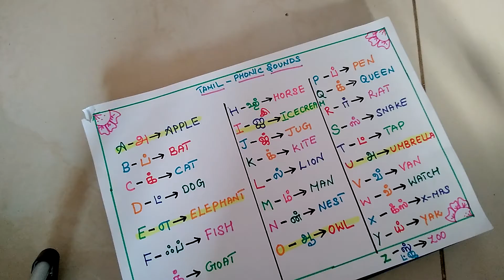🦋💐Tamil Phonics Sounds A-Z for Kids| Phonics Sounds in Tamil👑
Today I Post a video of Tamil Phonics sound for small kids.

Tamil sounds phonics A-z.

Dodging Numbers for kids

In words 1-20 Spelling for kids

Cardinal and Ordinal Numbers

Roman Numbers 1-50